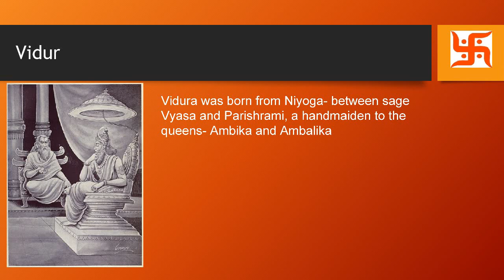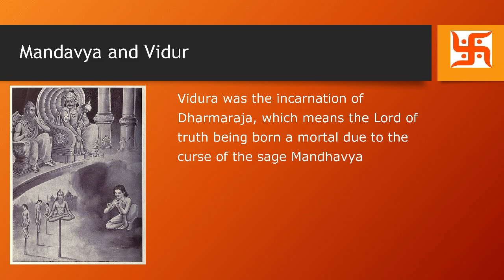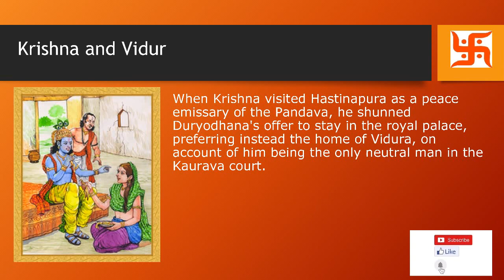Mahabharat - Heroes and Their Stories - Episode 5 - Vidur | Madhulika Ra Chauhan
The episodic retelling of the great epic of Mahabharat.